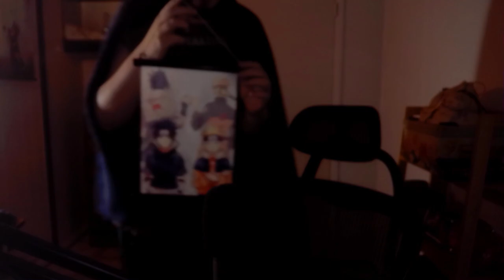The ONLY Anime worth watching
In Another World With My Smartphone. Masterpiece

Streaming over there most days.